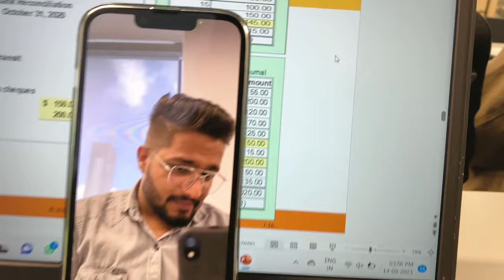MY COLLEGE || VLOG DAY 1 || CAMBRIAN HANSON NORTH YORK || TORONTO CAMPUS 🇨🇦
🎓 College Vlog: First Day of Second Semester 📚

In today's vlog, I'm taking you along for an exciting journey as I dive headfirst into the second semester of college. It's a brand new beginning filled with endless possibilities, and I can't wait to share it all with you.

From reconnecting with friends after the winter break to the thrill of attending the first class of the semester, you'll get to experience it all with me. I'll also give you a glimpse of our beautiful campus and some of the best spots to hang out between classes.

Make sure to hit that "LIKE" button if you enjoy this vlog, and if you're new here, don't forget to "SUBSCRIBE" and ring the notification bell 🔔 so you never miss an update from my college journey.

Let's make this semester incredible together! 💪📓✨

Feel free to customize this description to fit your personal style and the specific details of your vlog. Don't forget to add relevant hashtags and links to your social media profiles. Good luck with your YouTube channel! 🎥🌟